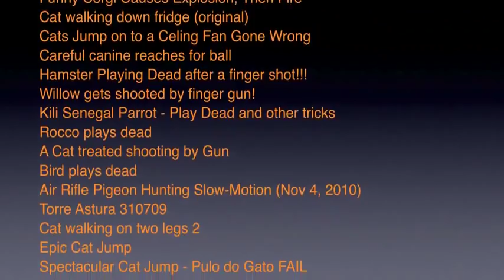MAN AND BEAST Part 11